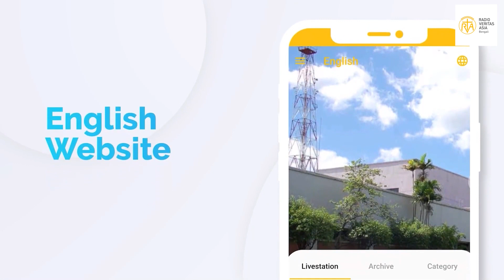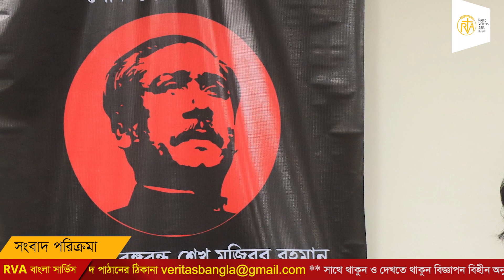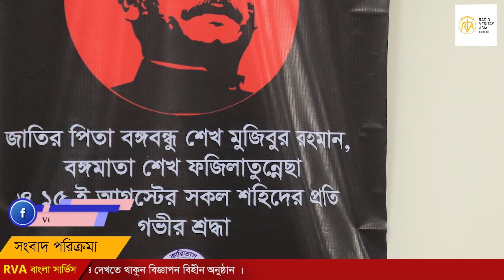সাপ্তাহিক সংবাদ পরিক্রমা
আজ আসুন আমরা শুনি সংবাদ। আমরা এবার শুনবো বিগত কয়েক দিন/সপ্তাহ কয়েকটি নির্বাচিত খবর যা রেডিও ভেরিতাস এশিয়ার – বাংলা এবং ইংরাজি বিভাগের Website এ স্থান করেছে।

সংবাদ পাঠ করছেন সিস্টার লাইলী রোজারিও, আরএনডিএম ।